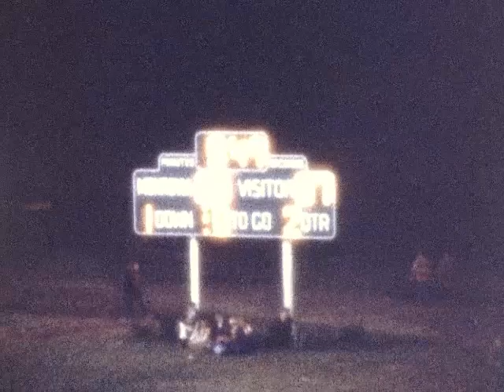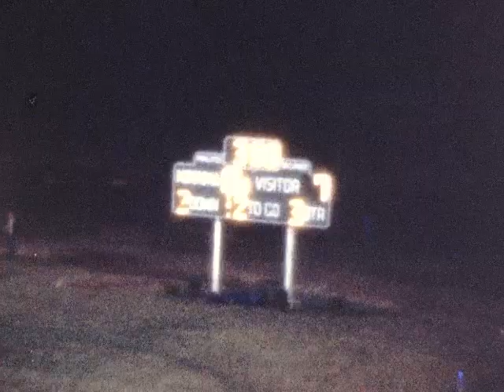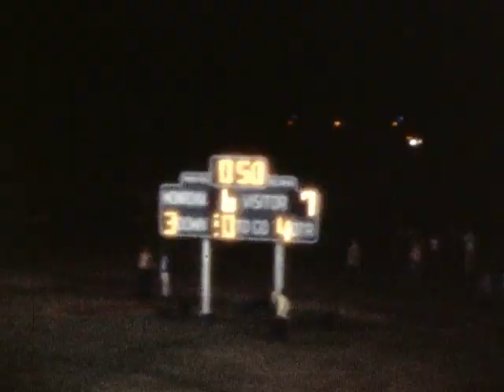1973 10 12 Monrovia vs Avon